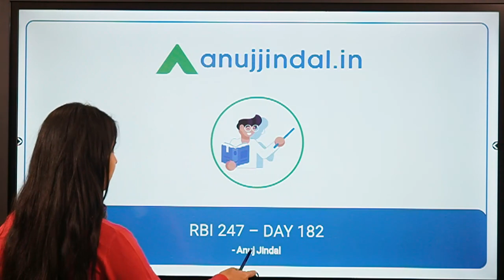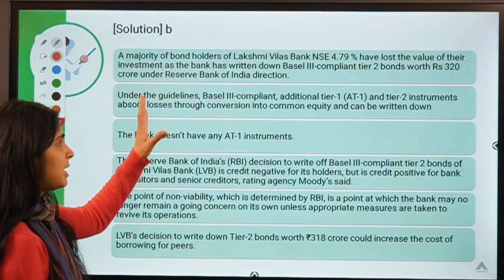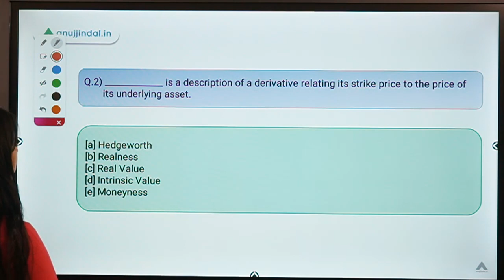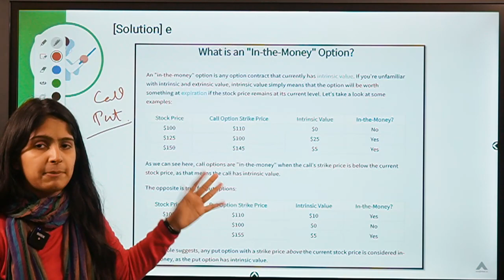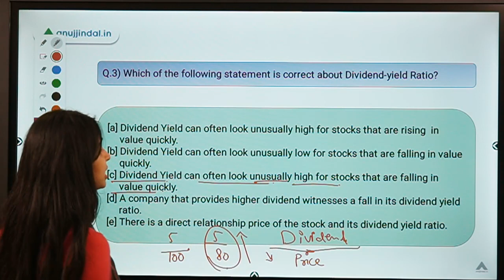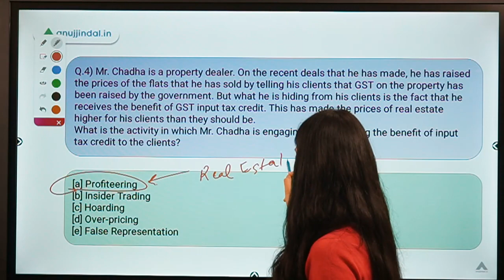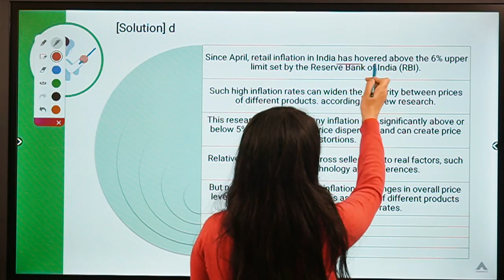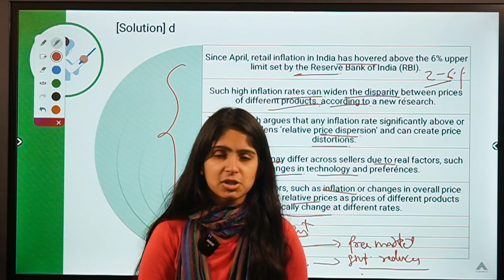RBI 247 | Daily Current Affairs | RBI 2020 & SEBI 2020 | Day 182 - by Mansi Anand